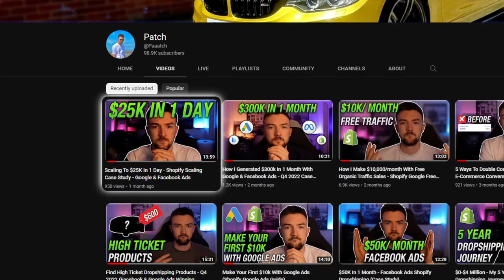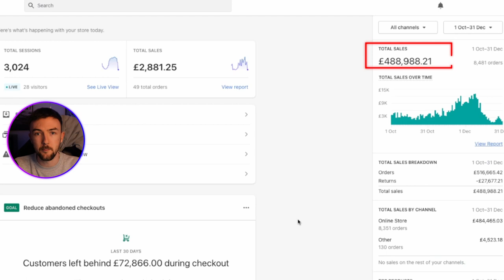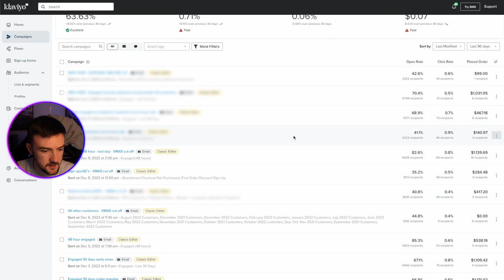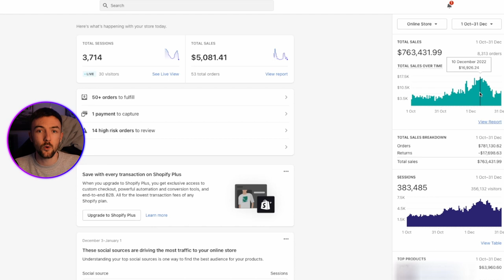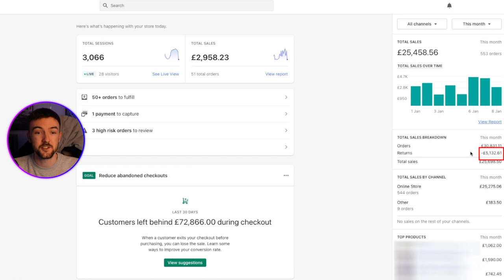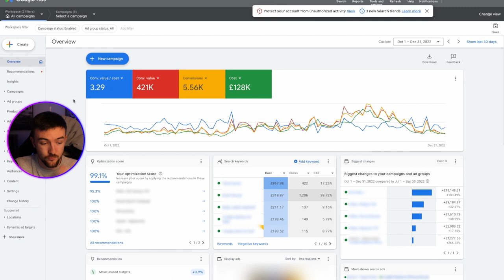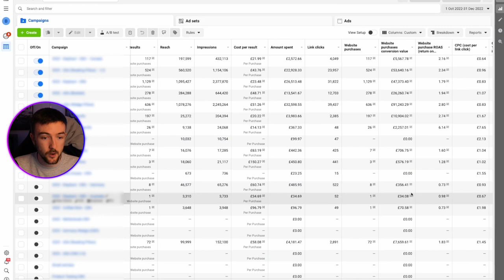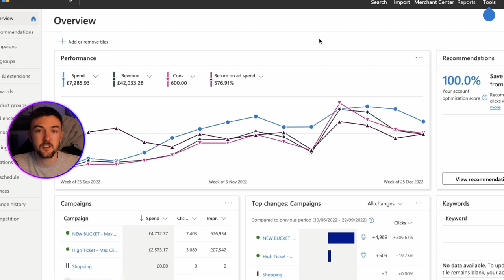$1.5 Million In 3 Months - The Good & The Bad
How i achieved over $1.5 Million in sales in 3 months. Here are some of the positives from this as well as the negatives that i experienced.